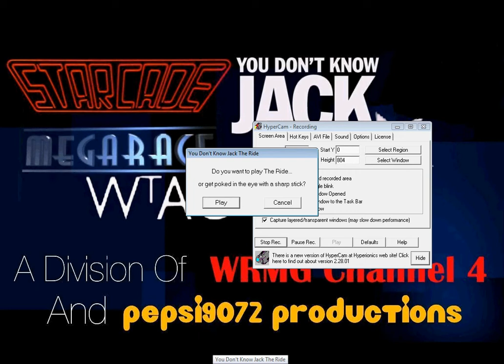YDKJ The Ride Bonus Video #2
What happens if you didn't pick an answer?